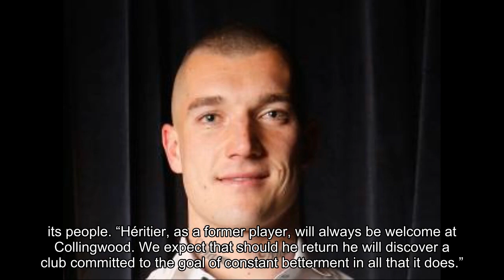Ex-Collingwood star Heritier Lumumba close to tears on The Project